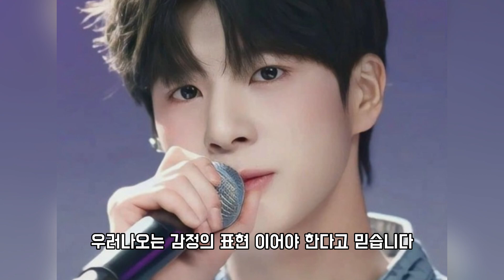"정동원, 수억 원 축가 제안 거절! 연예계 충격… 이세진 결혼식 뒤의 진정성 논란"